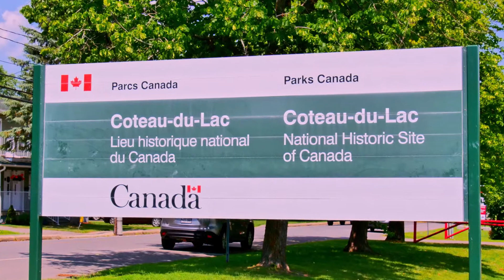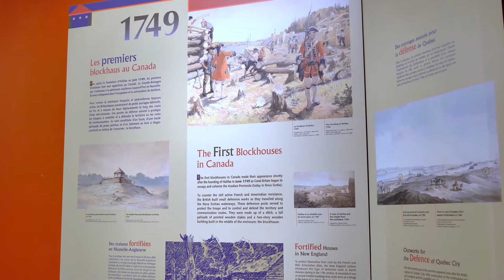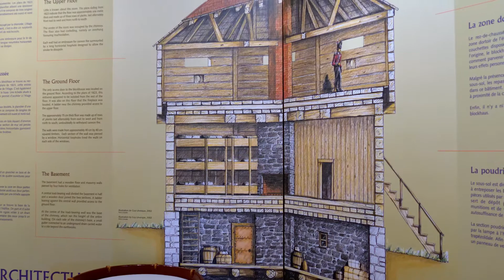Coteau du Lac Fort and Canal - BlockHouse - National Historical - Coteau-du-Lac - Québec - Canada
The ramparts of the Coteau-du-Lac fort are made of earth, which is not contrary to the military art of the time. The fort is made in the shape of a star. The guns are placed in height of the stars. The original bastion was in the shape of a clover. This protruding point advanced very close to the rapids. We spiked long stakes sharpened horizontally at half the height of its escarpment to protect the fort. A canal was built which passed directly through the fort. Around the eastern exit of the canal, a palisade of sharpened stakes was erected.

North of the fort, on the mainland side, a deep ditch was dug which offered increased protection and provided a good part of the materials used to raise the ramparts. A bridge spanned this ditch and led to an entrance ten feet wide (3 m) which pierced the embankment. A solid door supported by wooden beams closed the entrance. Not far from there, a guardhouse, comprising five cells and a room for the fort's "police", controlled traffic between the enclosure and the exterior.

At the height of its existence, the Coteau-du-Lac fort could accommodate suitably on alert, a superior officer, two captains, four hundred and sixty men, and had nineteen stalls for horses. The canal's activities, and those of the fort, cover more than a hundred years of history.

Coteau-du-Lac Canal is an 18th-century military canal in Canada located at the junction of the Delisle and Saint Lawrence Rivers in Quebec. The canal was the first work of its kind in North America, and is a National Historic Site of Canada, which also includes the remains of a fort and reconstructed blockhouse. It is located in the town of Coteau-du-Lac in Vaudreuil-Soulanges Regional County Municipality.

The American War of Independence (1775–1783) revealed a number of serious flaws in the British defence system. The western frontier of the Canadian colony was protected by the military outposts on the Great Lakes. However, these outposts were all the more vulnerable for being difficult to reach. Troop and merchandise transport via the Saint Lawrence River was seriously slowed by the rapids located upstream from Montreal. In particular, the rapids at Coteau-du-Lac were the most difficult to get past and skirting the rapids by going inland prolonged supply times. To accelerate shipment of military supplies westward, Governor Frederick Haldimand ordered for a canal to be dug at Coteau-du-Lac.

The construction of the canal at Coteau-du-Lac began in 1779 under the control of Captain William Twiss. The King's Royal Regiment of New York were mobilised to dig the canal.

When construction was completed On February 15, 1781, the lock system was approximately 100 metres (330 ft) long and 2.5 metres (8 ft 2 in) wide. Each of the three locks was 12 metres (39 ft) long and 1.8 metres (5 ft 11 in) wide, with draft measuring 76 centimetres (30 in).[4] Taken together, these locks compensated for a drop of about 2 metres (6 ft 7 in) between the head and the bottom of the rapids. It was superseded by the original Beauharnois Canal.

Today, water no longer flows around the site or through the canal owing to a drop in water levels due to the building of hydroelectric dams, the building of newer dams, and other modern development.